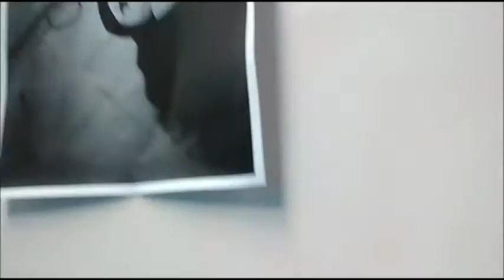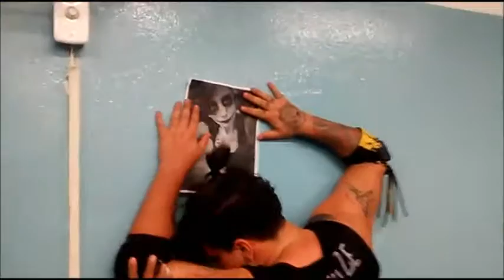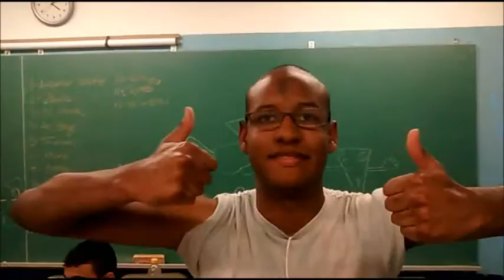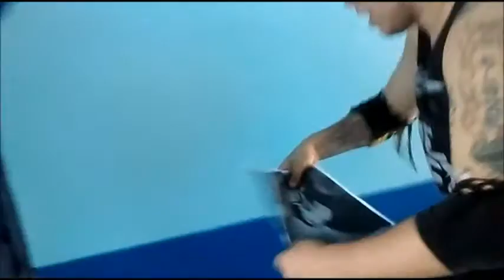CFW 17/08/2015 EP 01 - Completo